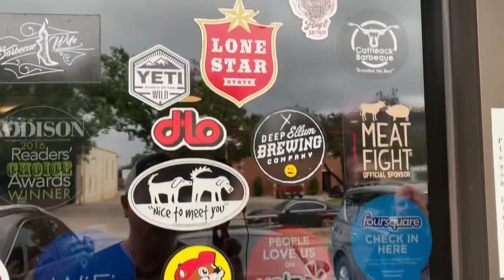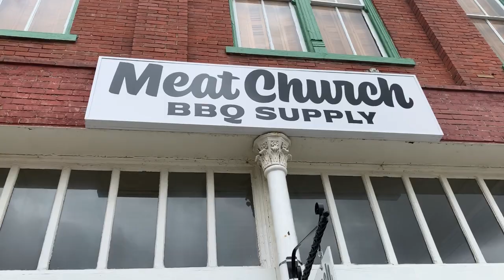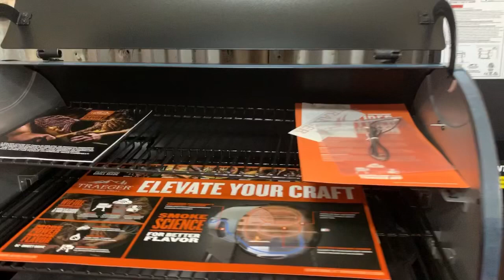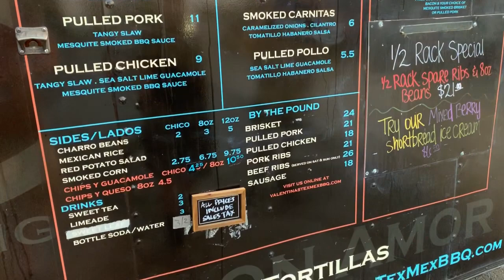Cattleack Barbecue, Meat Church BBQ Supply and Valentina's Tex Mex BBQ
BBQ Road Trip to Cattleack Barbecue in Dallas, TX

Good friends of mine flew in from Turin, Italy to experience Texas BBQ.  Day 1 included Cattleack BBQ, Meat Church BBQ Supply Store, and Valentina’s Tex Mex BBQ

Amazon Wishlist